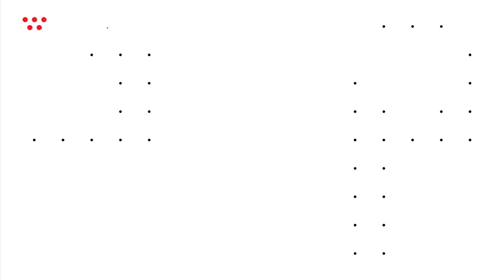Tin chuyển nhượng 7/8: Rooney chuẩn bị trở lại Anh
Tin chuyển nhượng 7/8: Rooney chuẩn bị trở lại Anh, Juventus xin đổi 3 cầu thủ vì Pogba, Arsenal tăng khả năng giành hậu vệ Tierney,...là những tin tức chuyển nhượng đáng chú ý trong 24 giờ qua.